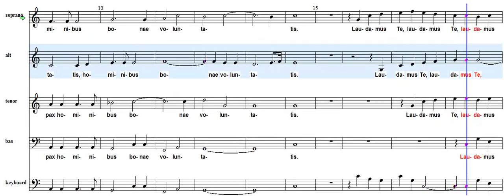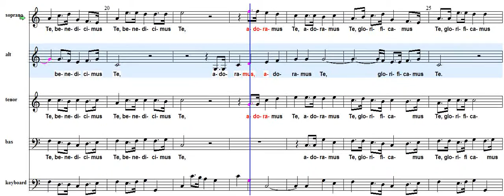Charpentier Gloria A en B ALT